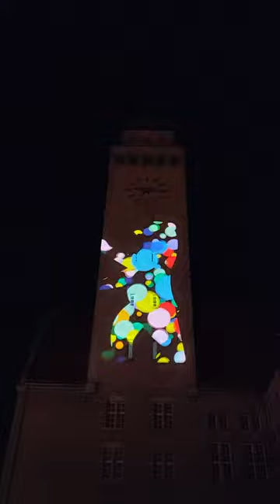Rathaus Neukölln | Festival of Lights Berlin 2020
Video mapping at the Rathaus Neukölln (town hall) building during the Festival of Lights 2020 event in Berlin on 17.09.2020.

Videokartierung im Rathaus Neukölln während der Veranstaltung "Festival of Lights 2020" in Berlin am 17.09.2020